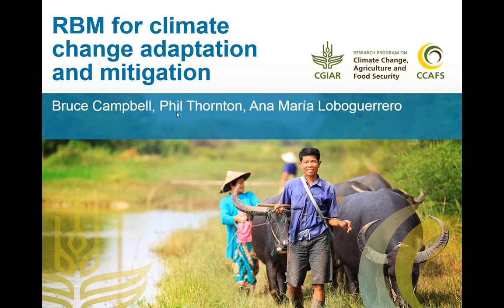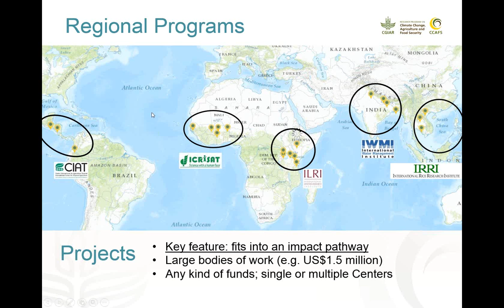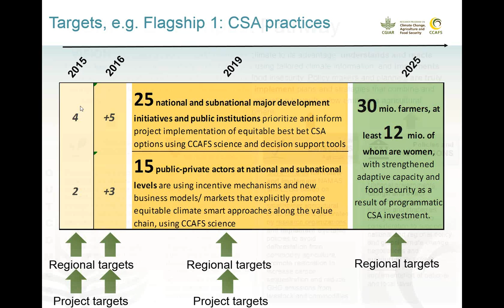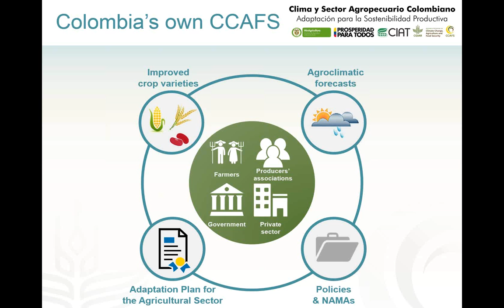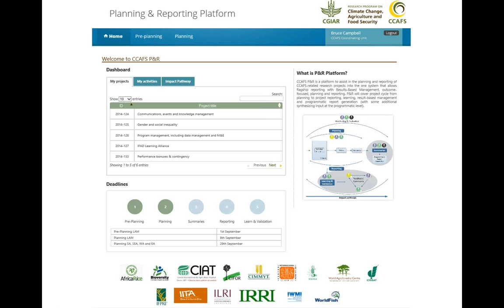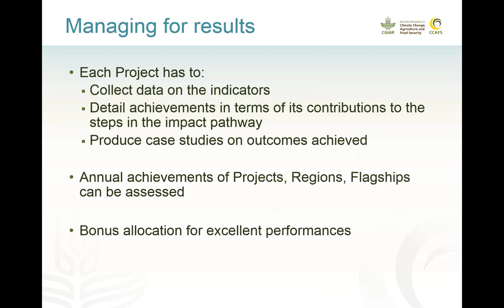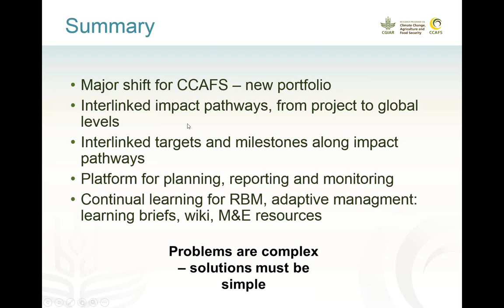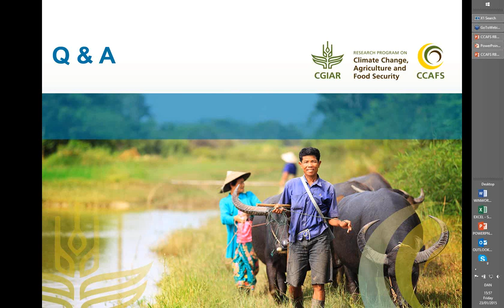Results based management for climate resilience and mitigation. Example from Latin America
Researchers from CGIAR Research Program on Climate Change, Agriculture and Food Security (CCAFS) share approaches to Results Based Management. Featuring Dr. Bruce Campbell, Dr. Philip Thornton and Dr. Pramod Aggarwal. The session concludes with a Q&A with webinar participants. Webinar recorded on 10 January 2015.